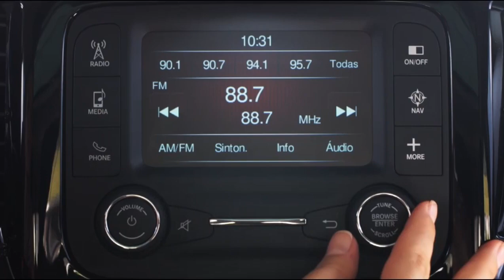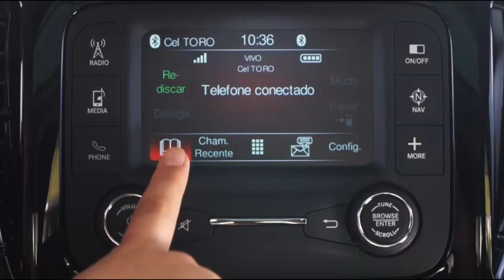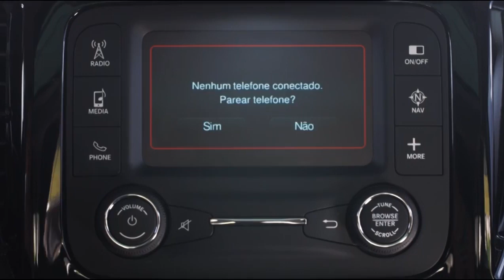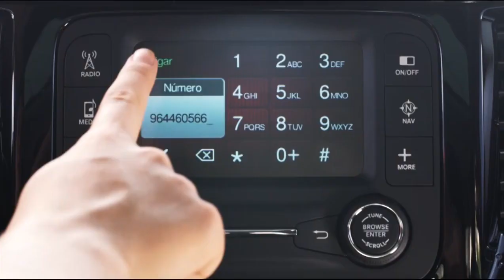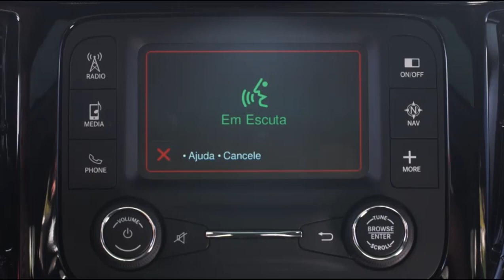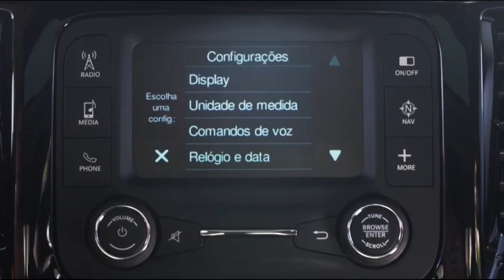Perigos de dirigir usando o celular - E o auxilio da tecnologia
Perigos de dirigir usando o celular